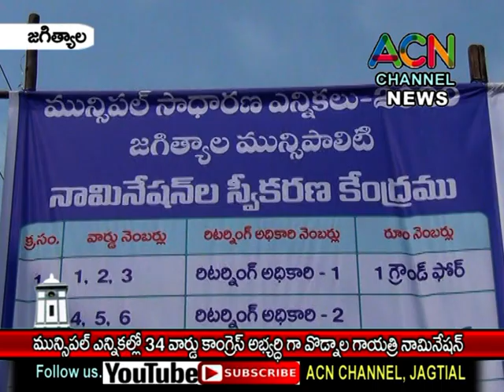జగిత్యాల : మున్సిపల్ ఎన్నికల్లో 34 వ కాంగ్రెస్ అభ్యర్థిగా వొడ్నల గాయత్రీ నామినేషన్